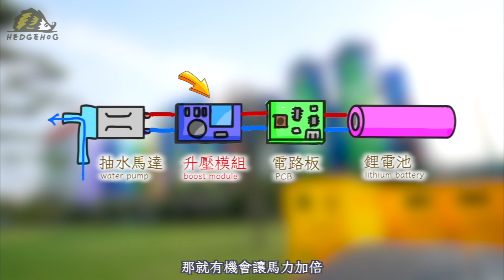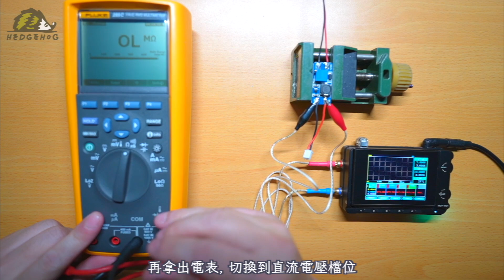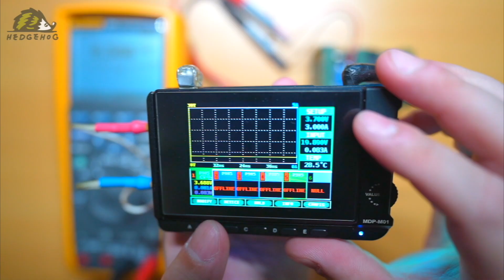小小一片, 澆花也能享受渦輪增壓的快感/Application of Boost Converter【Hedgehog刺蝟幫】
一天, 阿母跟我說,
澆花器有沒有電動的？
他的小花圃澆花手好酸🎍
於是買了一台電動澆花器給她用👏

幾天後, 無意中聽到阿母澆水時喃喃自語說, “如果澆花器能夠噴遠一點,
那就可以不用一直彎腰了”
登愣!!!
聽到key words “腰椎不舒服”, 立馬彈起來處理😲
其實, 運用原有的澆花器, 加上小小一片升壓電路板
馬力瞬間加倍!!!

看著阿母拿著她的新玩具, 在小花圃輕鬆澆水還唱起歌來,
最後連鄰居外圍的花都澆了😆
然後還回頭給我露出一個少女般的微笑, 順便給了我一個崇拜的眼神😂
蠻好滴~